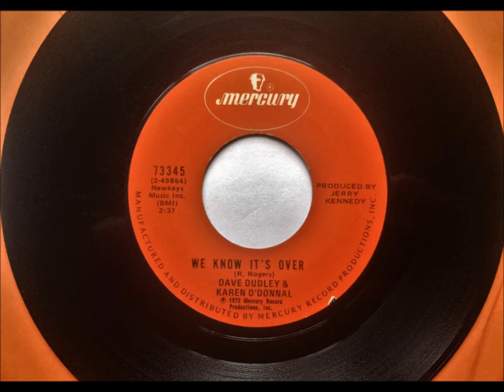We Know It's Over , Dave Dudley & Karen O'Donnal , 1972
Written by Ronnie Rogers. Released in December 1972 as a single, it reached #40.